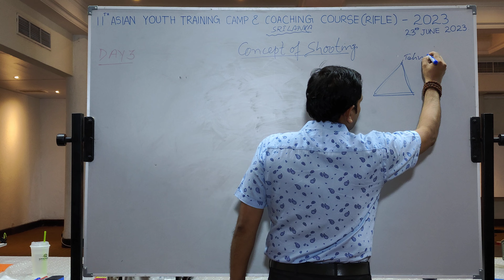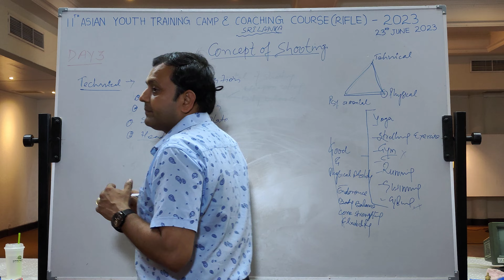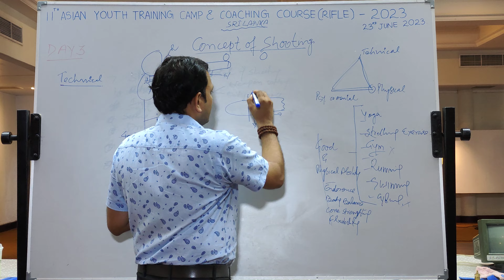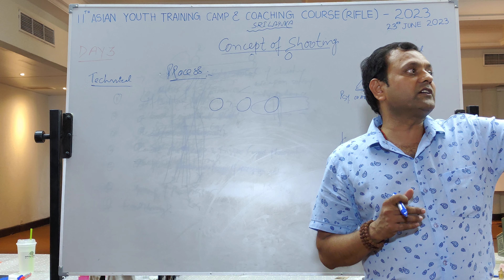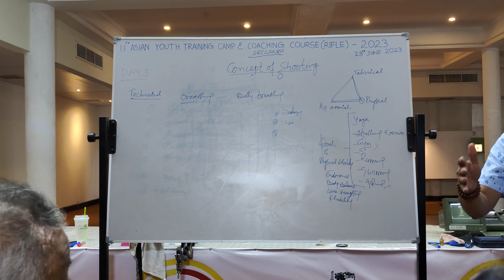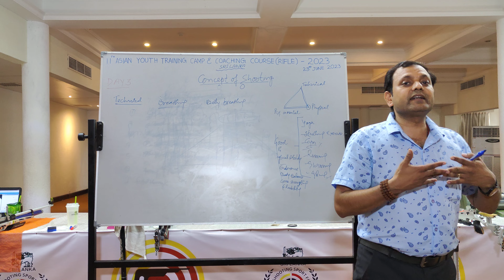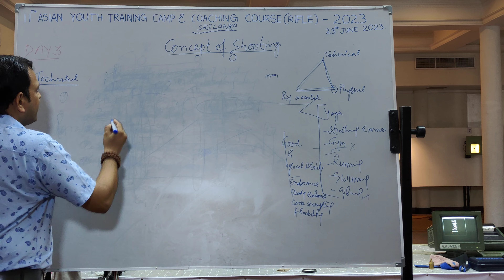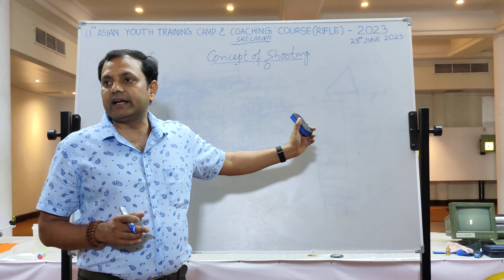"Learn Shooting Skills & Be the Game Changer"